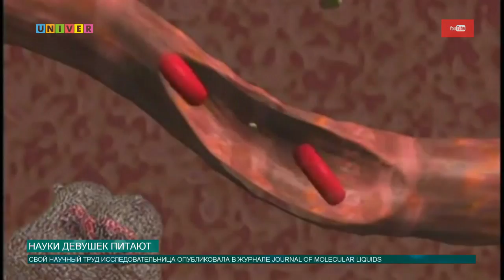Науки девушек питают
Растворы сопровождают нас повсюду. Даже мы с вами частично состоим из растворов. Особенно много веществ хранит в себе наша кровь. Одни настроены на обнаружение чужеродных элементов, вторые передают полученную информацию молодым клеткам, а третьи внедряются искусственным путём, чтобы уберечь нас от страшной беды. На что ещё способны химические растворы, вам расскажет Аделя Шемелова.